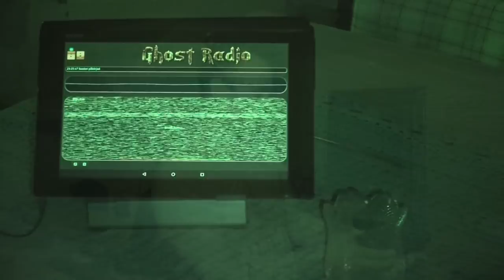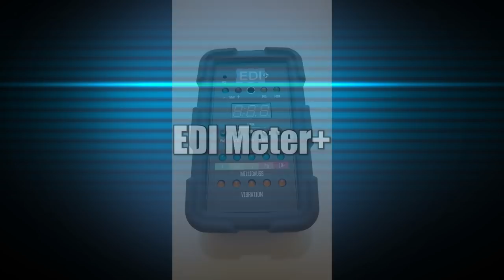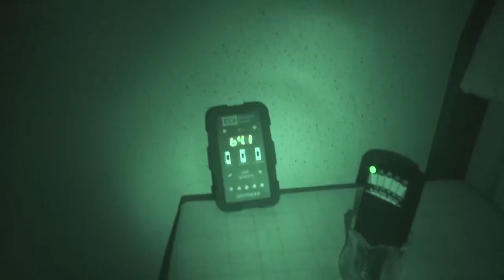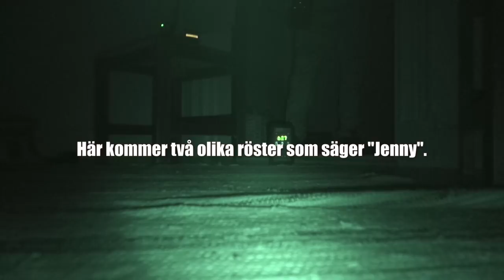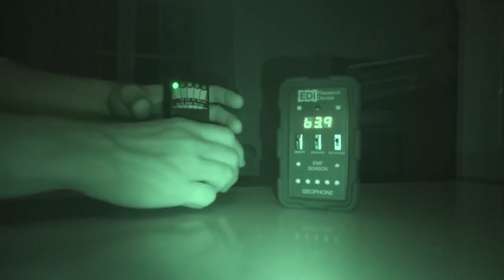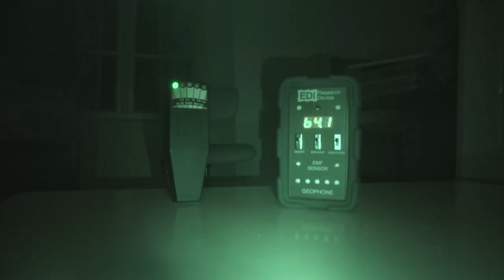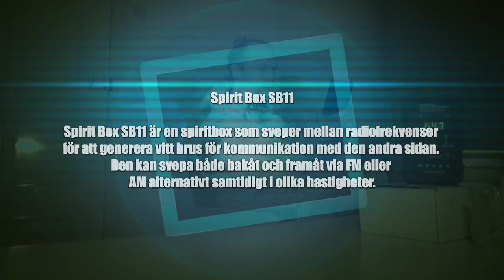Paranova S04E05 Undersökning Dragontorpet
Vi ger oss tillbaka till Dragontorpet för ännu en undersökning. Finns Karl Thun kvar där? Vem är den lilla flickan? Vem är kvinnan som vill bort därifrån? varför får vi så många erf(elektroniska röstfenomen)på platsen?